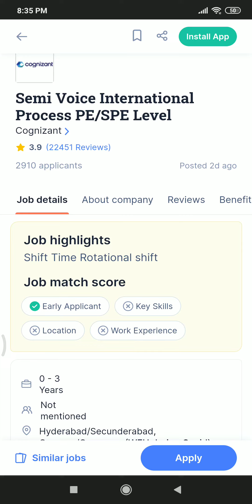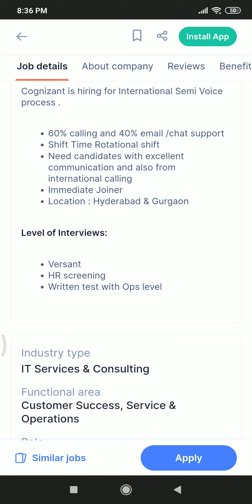Cognizant hiring | Work from home